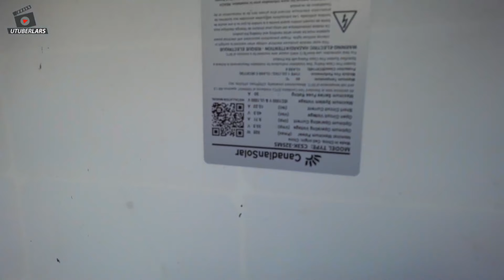2024 Was ist daraus geworden? Glasbruch Solarmodul mit Epoxydharz repariert.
Ich habe hier das finale Ergebnis von dem Versuch ein Glasmodul, welches komplett zersplittert ist, mit Epoxydharz zu reparieren. Das ist schon echt n lehrreiches Projekt gewesen.

Danke das Du meine Videos schaust und mich auf dem Weg meiner privaten Energiewende begleitest.

Merchandising...

Bei Amazon Solar:

oder
Hier meine Amazon Wunschliste: